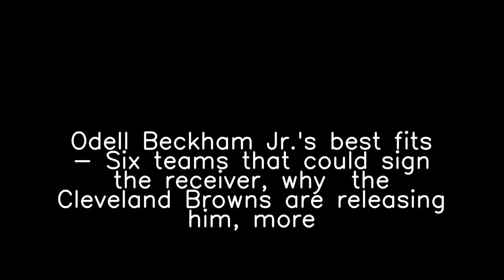Why are people talking about 'Travis Scott'?